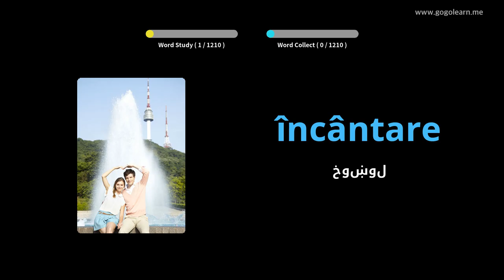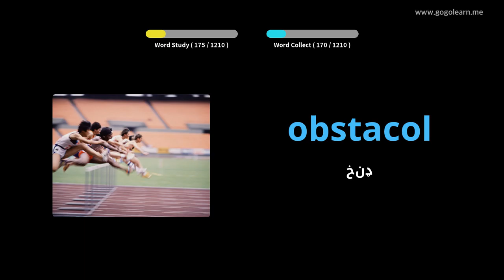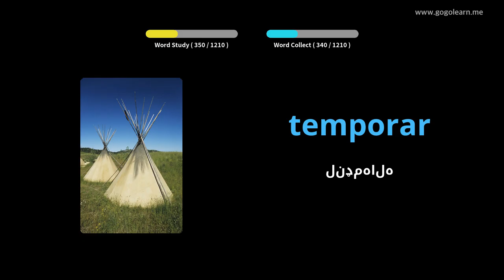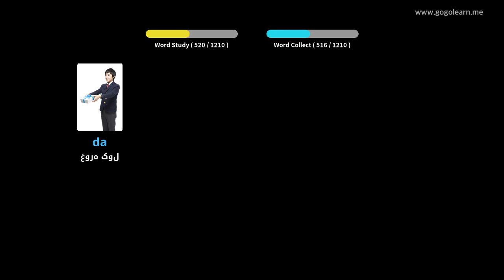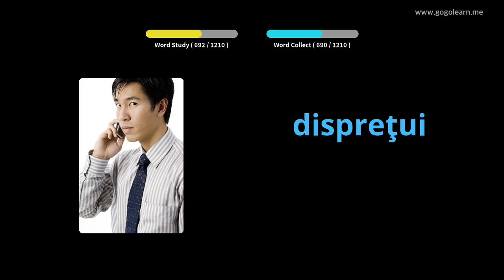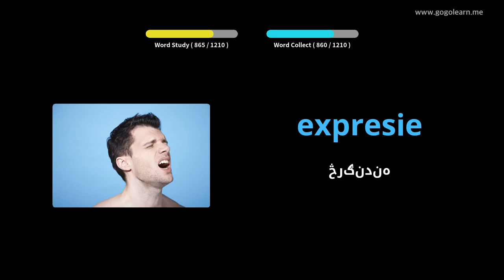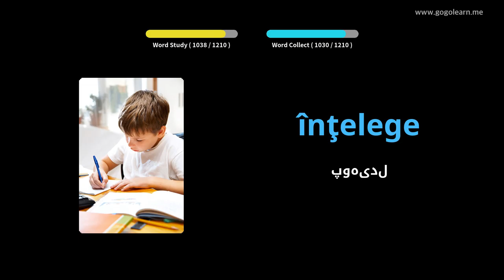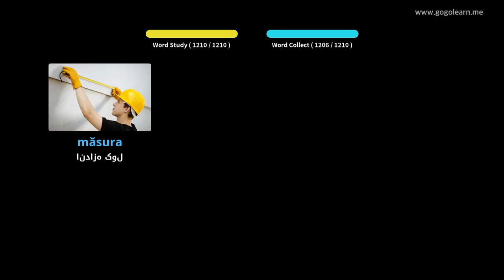د رومانیا قاموس زده کونکی | Golearn